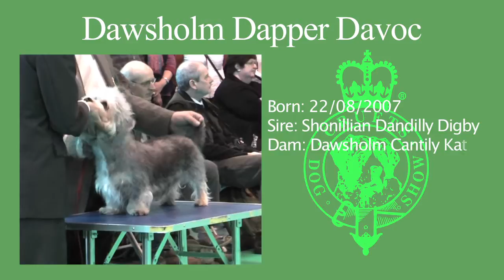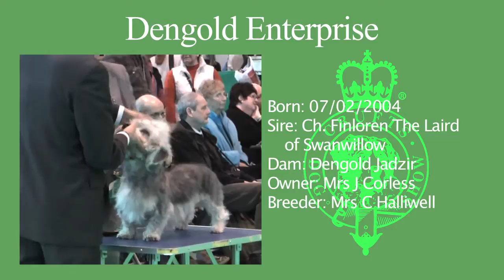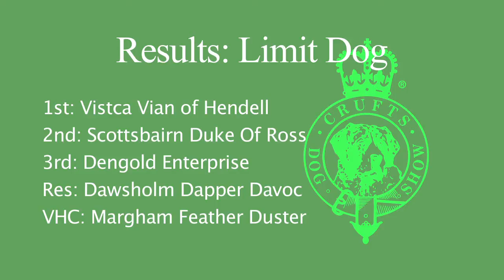Dandie Dinmont Terriers at Crufts 2010 - Limit Dog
Dandie Dinmont Terriers at Crufts 2010.  Part 5 - Limit Dog. (Music: 'Tom Cat Blues', 'Tack Annie' and 'Dippermouth Blues' performed by King Oliver's Creole Jazz Band,